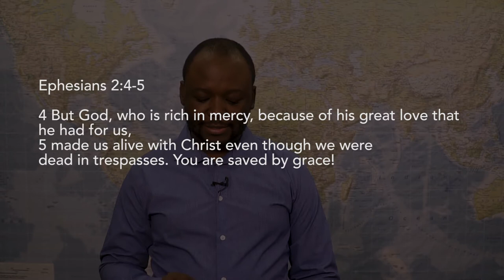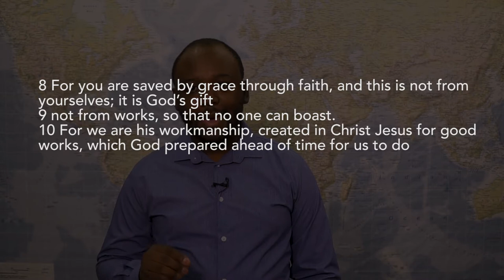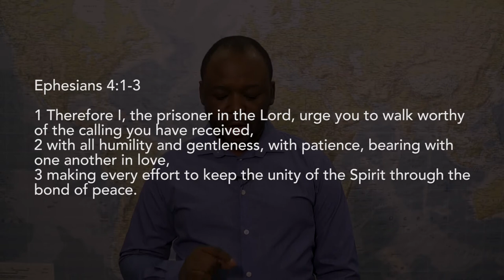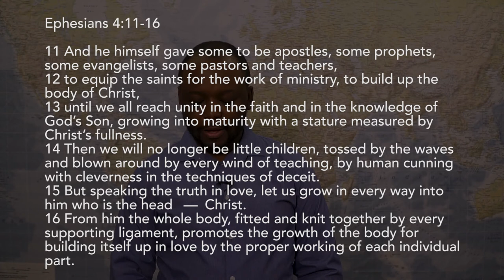What does the Bible say about "Everyone plays"?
One of the most fascinating things about the Church is that the Church is a Body - it is alive, it is dynamic, it is moving!

Jesus brought the Church into being for His specific purposes, and He calls us all to take part in this and to "play".

In this video we take a deep dive into the letter to the Ephesians to see what the Bible teaches about "Everyone Plays".